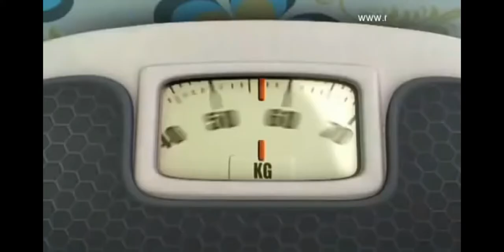Five Hundred Millimeters, Nine Hundred Millimeters, A Kilo Millimeter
Laughter